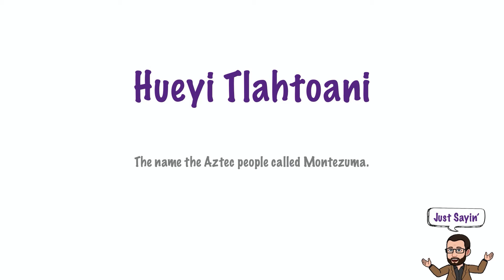Hueyi Tlahtoani | Just Sayin' In American English | Historian's Eye | Mystic Chords of Memory | 0014